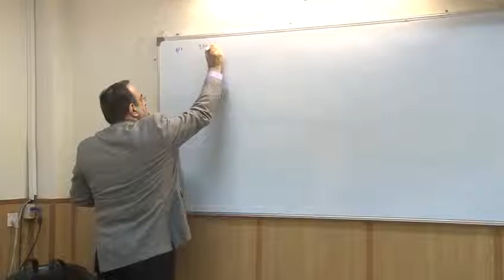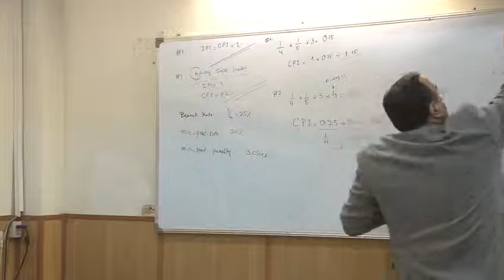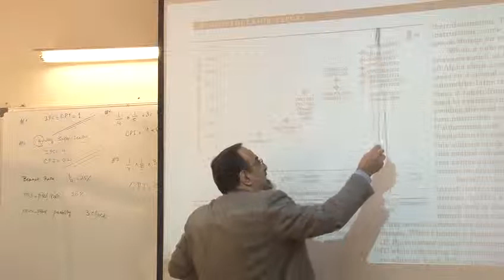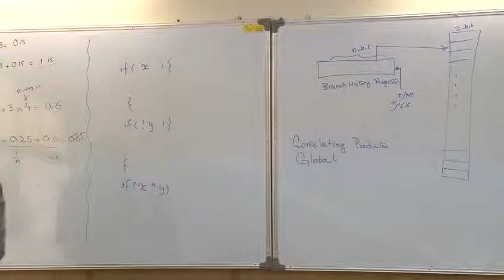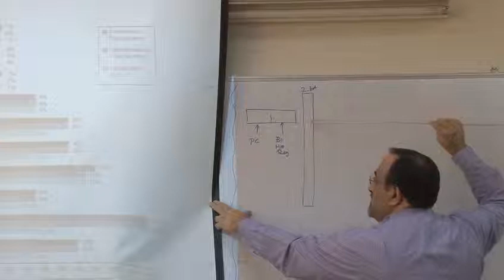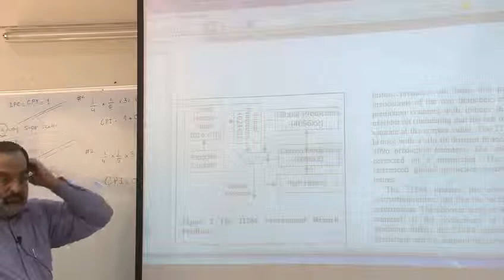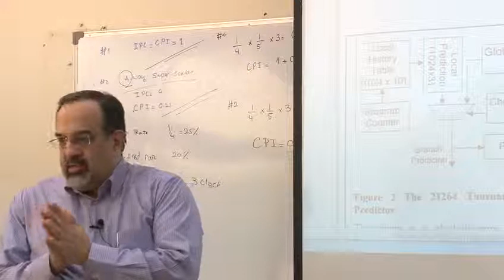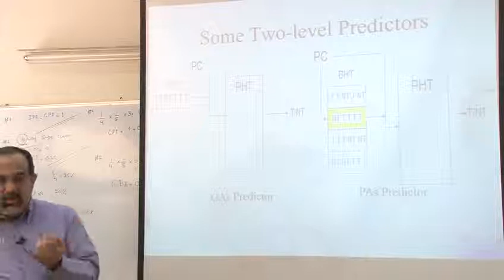19 Dynamic Branch Prediction